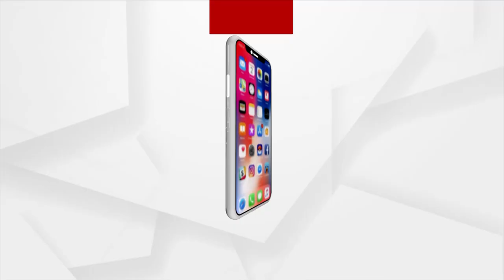ତାମିଲନାଡୁ ଗସ୍ତରେ ବିଜେପି ରାଷ୍ଟ୍ରୀୟ ଅଧ୍ୟକ୍ଷ